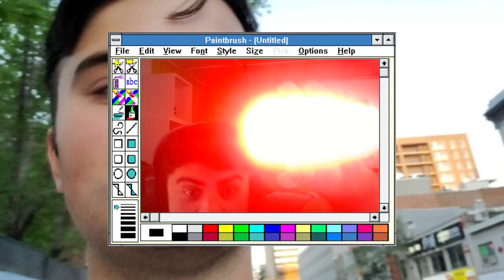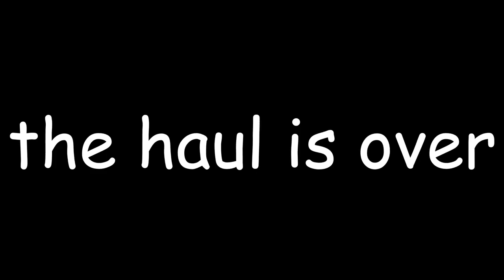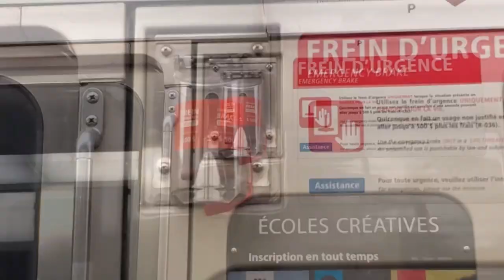L'EUNUQUE ET SON HAREM À MONTRÉAL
Merci au monsieur du marché Jean-Talon pour l'idée du titre... Sinon ça aurait surement été «Le vlog narcissique d'Élyse».